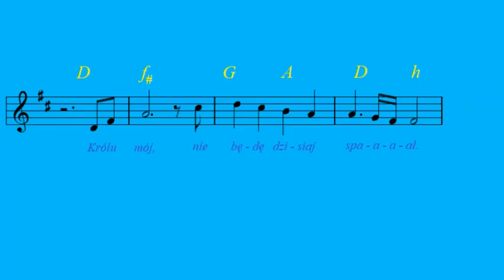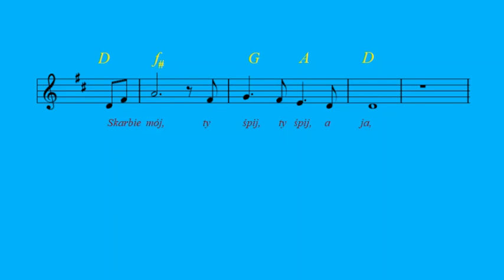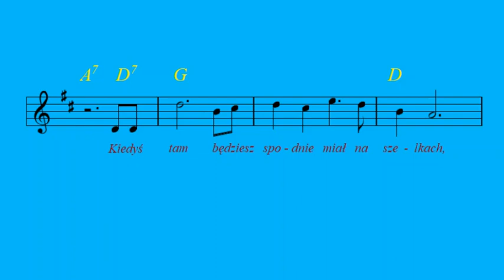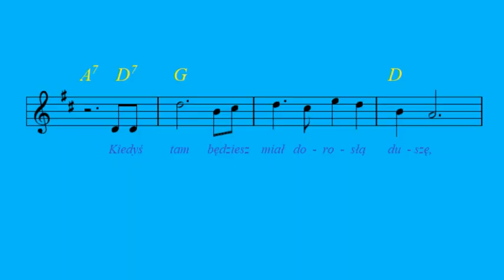Kołysanka dla Okruszka - Czerwone Gitary [nuty i akordy]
Czerwone Gitary "Dzień jeden w roku" LP Muza SX 1364, 1976 rok.